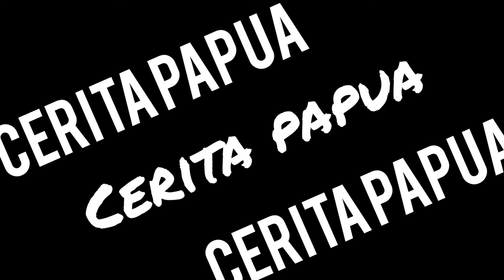pembunuhan Bripda giego Rumaropen di distrik napua Jayawijaya papua